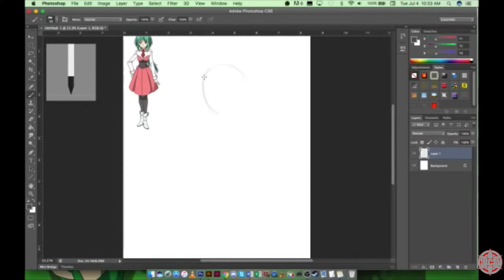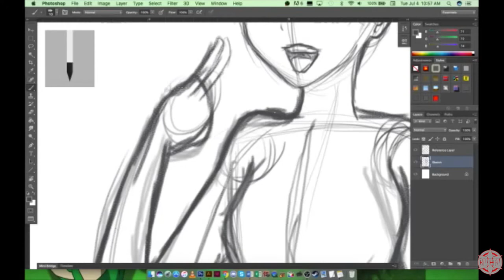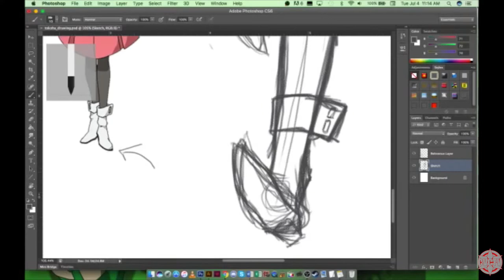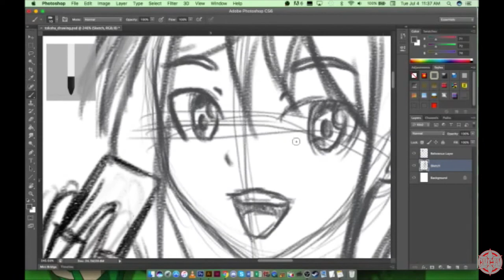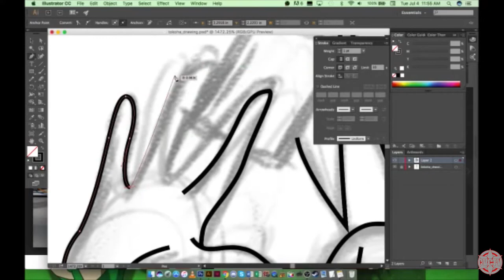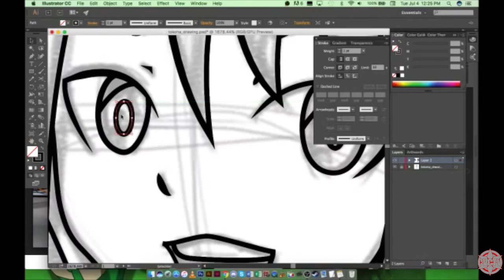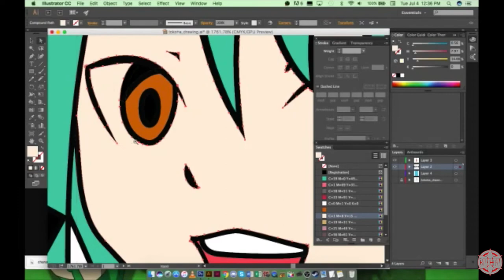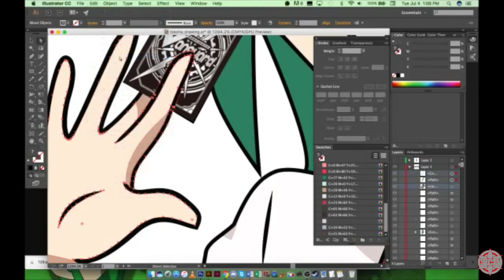Speed Drawing | Tokoha Anjou Speed Drawing (Stream Recap)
Earlier today I streamed a drawing session. Thought it would be nice to change the game up a bit. :) I uploaded a 10 minute version of the whole session for those of you who missed it! Enjoy!

If you wanna commission, hit me up. ;)

CFAUser: RaidonShoi

Stand up to the occasion!